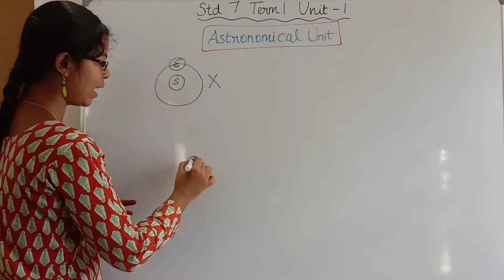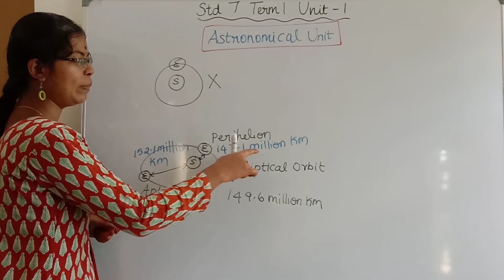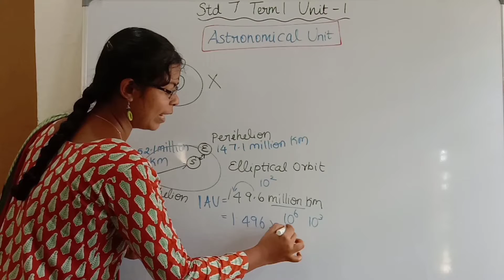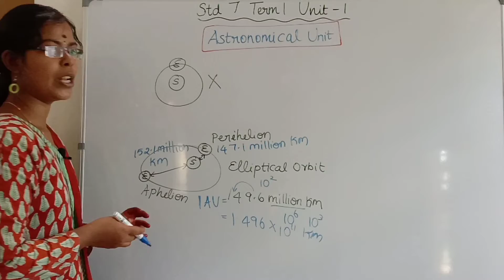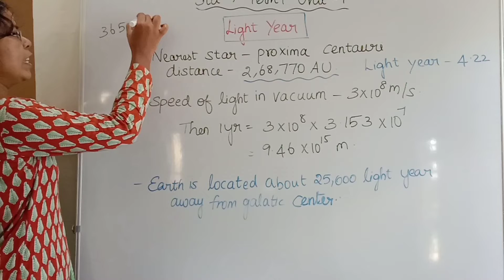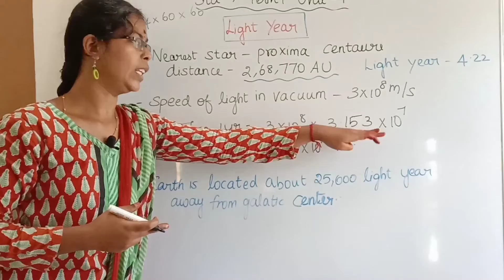Measuring Larger Distances using Astronomical Unit and Light Year| Class 7 Term 1 Unit 1 Measurement